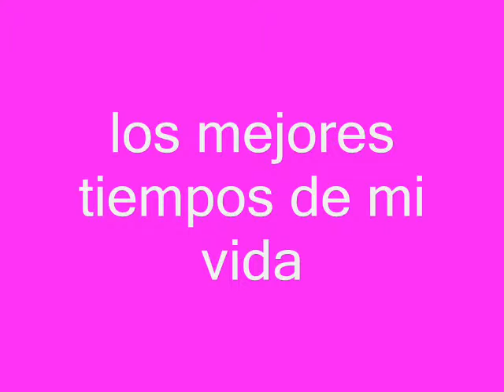xiomara mi vida.